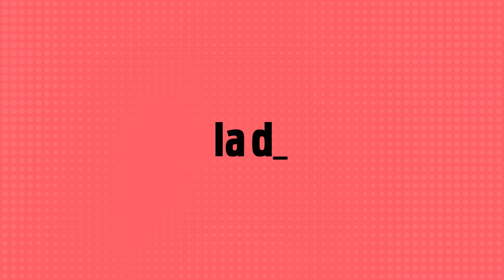Ganadores del Desfile Inaugural del Carnaval 2024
La avenida 18 de Julio se llenó de alegría y color con el paso del Desfile Inaugural del Carnaval 2024. El recorrido de los conjuntos fue reconocido por el jurado, que entregó premios y menciones en distintos rubros.